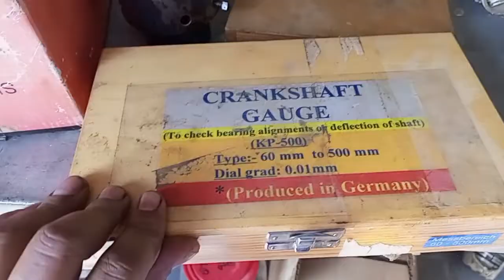Tools for Millwright technician & Fitter/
mechanical Technicians
mechanical fitter
Millwright technician all tools